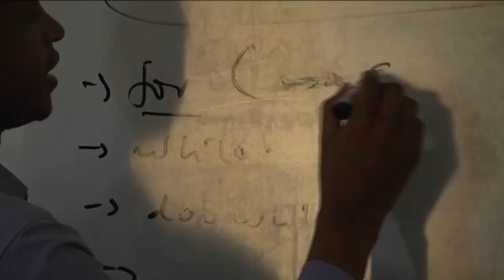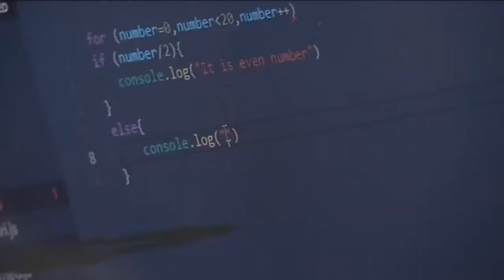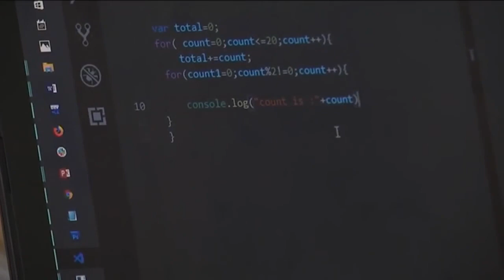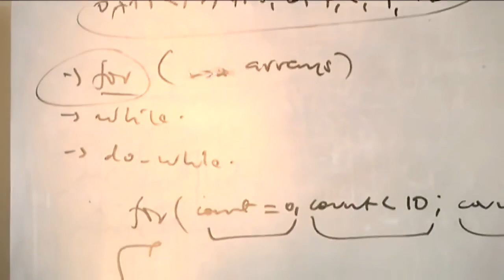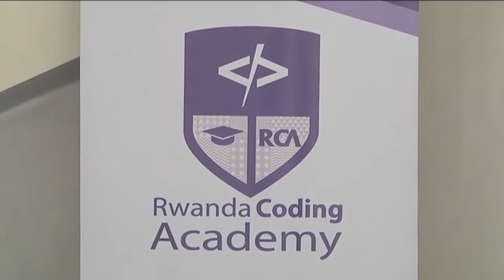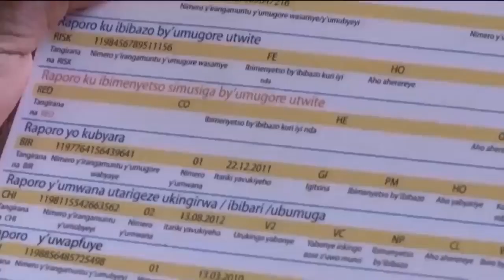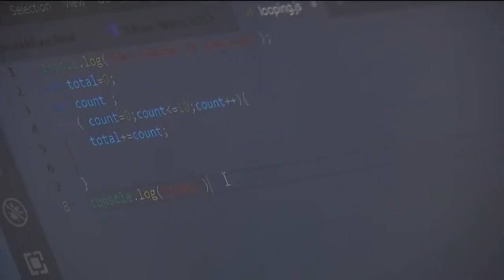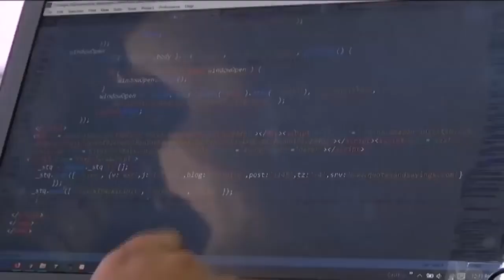A school in Rwanda where future software experts are being groomed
Rwanda recently launched its first public coding school which is expected to reduce outsourcing of foreign software experts as well as boost her ambitions to become an ICT hub and knowledge-based economy.